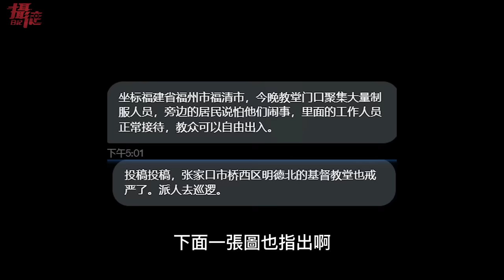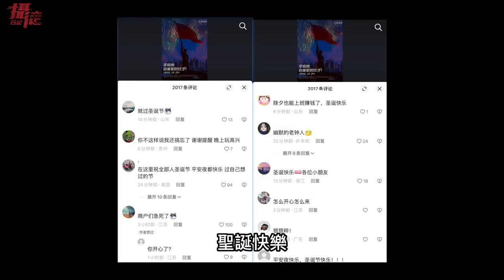中國網紅大鬧平安夜！小粉紅打倒聖誕老人，台灣人也不許過洋節，強制各大商家關門，上海人不甩禁令照過